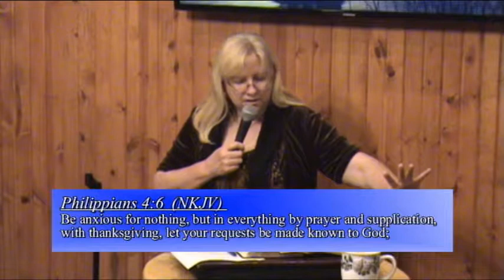JRC - Why Not: Fear Not, FULL SERMON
Why Not Series. Part 2. "Fear Not" FULL SERMON.

Pastor Deneille Moes. Jordan Rivers Church. June 2017